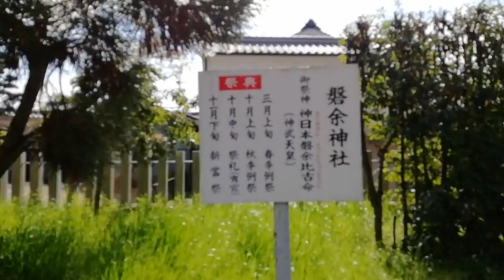【神武天皇】磐余神社（いわれじんじゃ）桜 カムヤマトイワレヒコ【リモート参拝】 Iware-jinja Shrine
※橿原市中曽司町。

※御祭神　神日本磐余比古命（かむやまといわれひこのみこと=神武天皇）